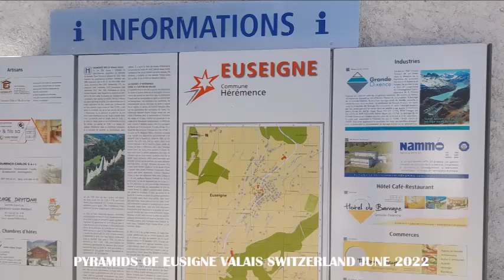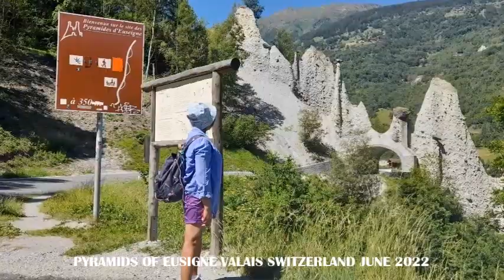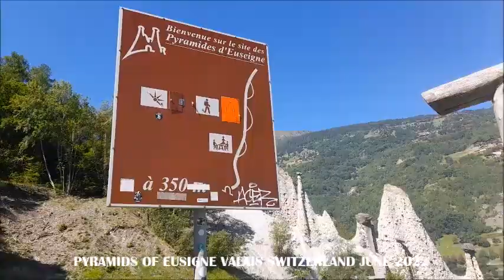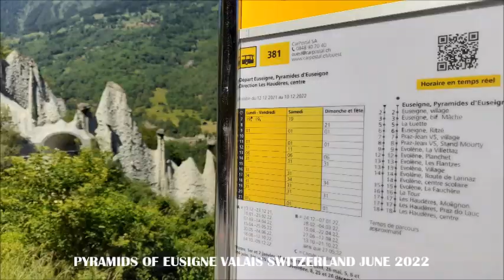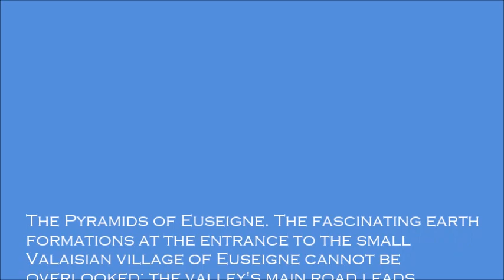PYRAMIDS OF EUSIGNE VALAIS SWITZERLAND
The Pyramids of Euseigne. The fascinating earth formations at the entrance to the small Valaisian village of Euseigne cannot be overlooked: the valley's main road leads directly through them. The earth cones are 10 to 15 meters high and most of them are protected by a rock lodged on the top. The cones were created in the end phase of the last Ice Age, about 80,000 to 10,000 years ago. This spectacular natural phenomenon is clearly visible from the road that crosses the Val d’Hérens. A row of slender pyramids, formed by erosion in a morainic terrain, are capped with stone hats. The pyramids of Euseigne were included in the Federal Inventory of Landscapes and Natural Monuments of National Importance in 1983. They cover a surface of 70 hectares